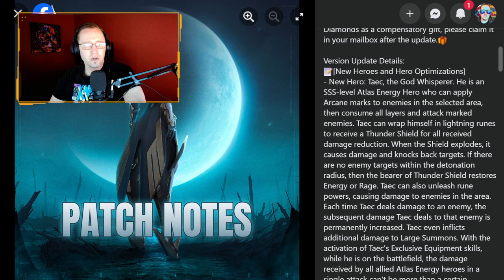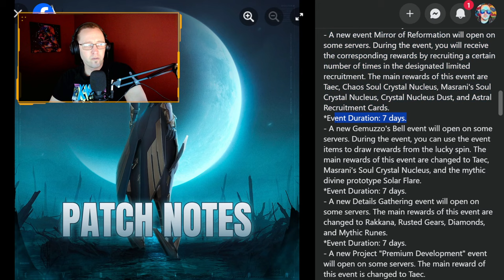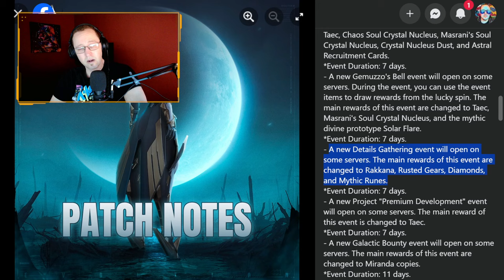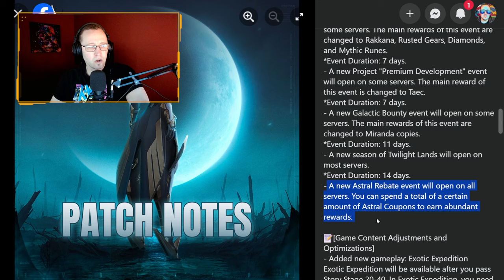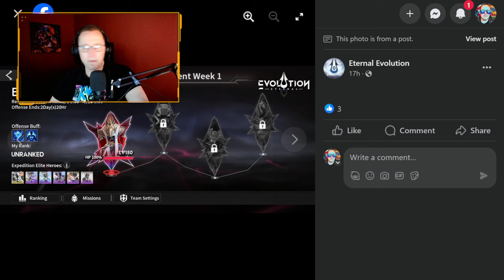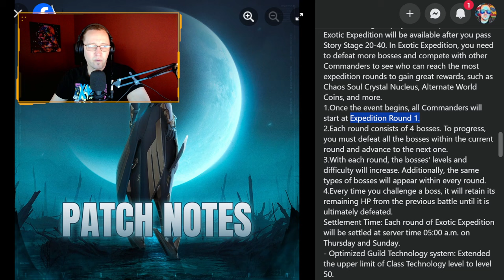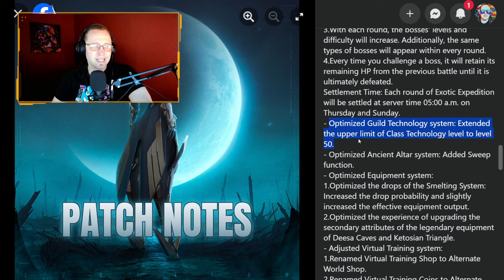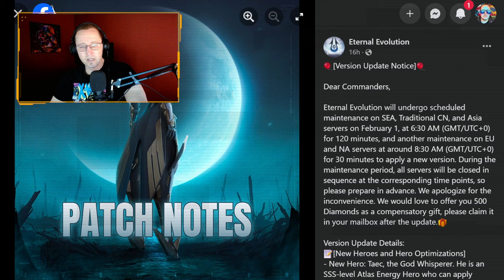Let's Discuss the Eternal Evolution Patch Notes | EXOTIC EXPEDITION | Jan 31st '24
Let's read some patch notes !!!